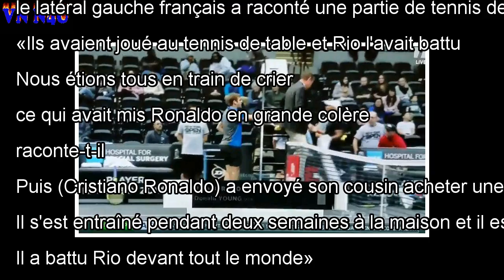Cavani met en scène sa «remontada»… au ping-pong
Crédits photo : Instagram LE SCAN SPORT - L'attaquant uruguayen a repris avec humour l'expression phare couramment utilisée depuis la soirée cauchemar...